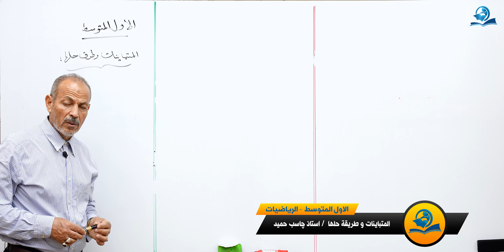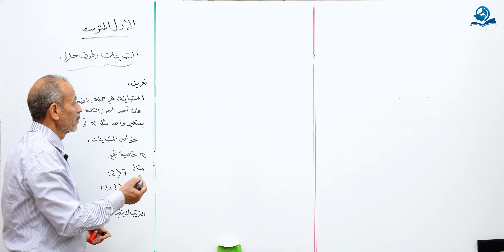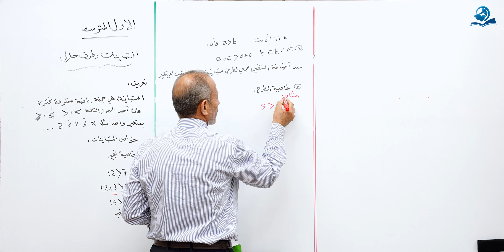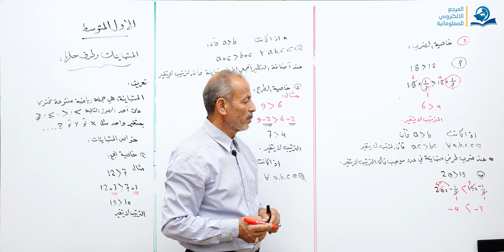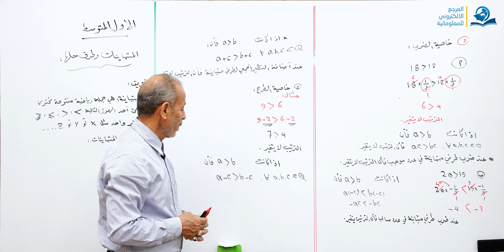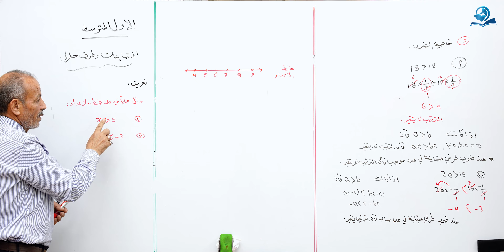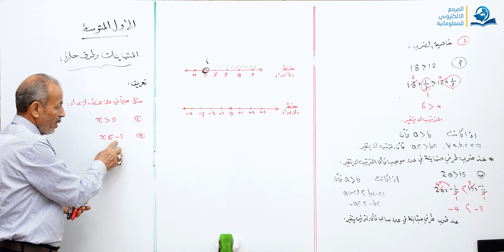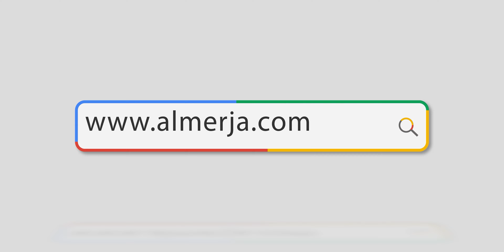مادة الرياضيات للصف الأول المتوسط : متباينات و طريقة حلها - الجزء الأول